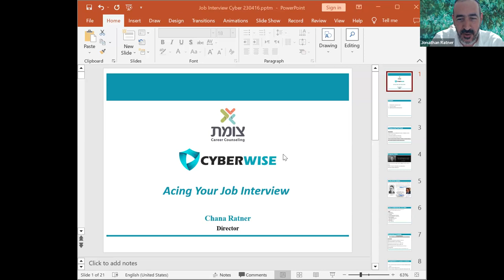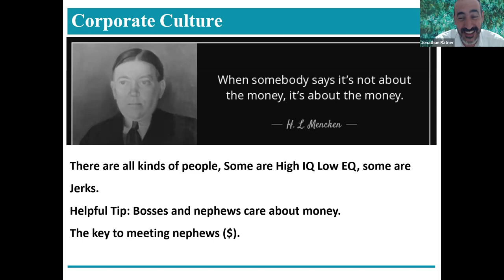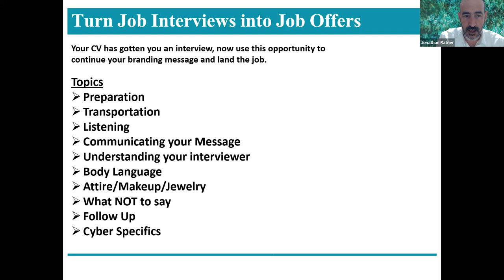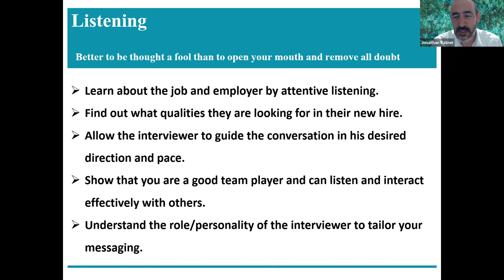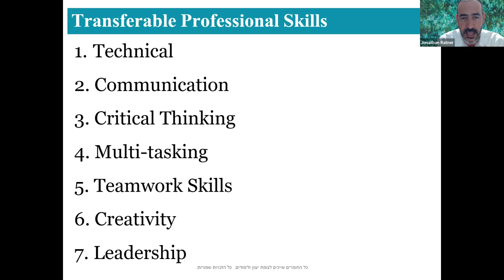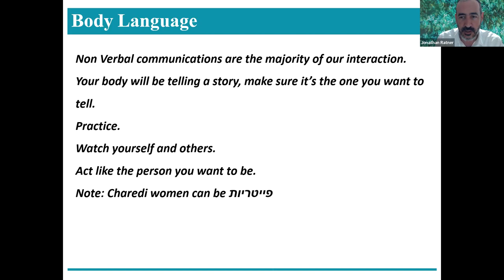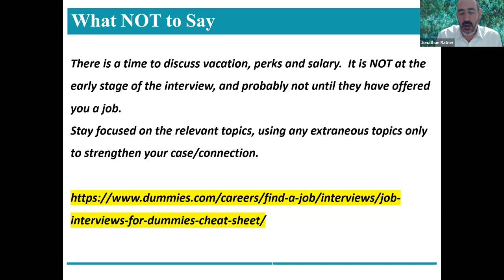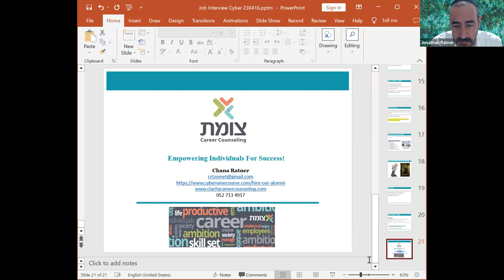Acing Your Job Interview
Use your people skills to demonstrate that you have what it takes to succeed.